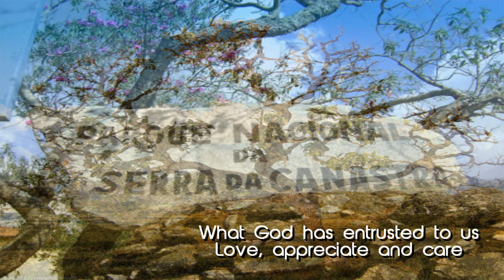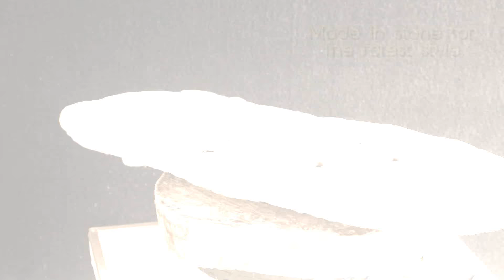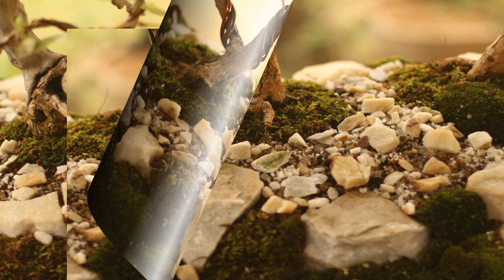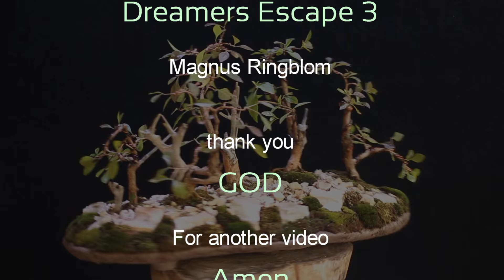Serra of Canastra (English)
My way of expressing the beauty of Serra da Canastra, one of the most beautiful regions of this country, a great friend spoke to me so well of this region, which aroused my interest ... thank you very much to Chistiano Costa, one of the great accordionists of this country and An incomparable human being, resident of this paradise of Minas Gerais ... great hug my friend.